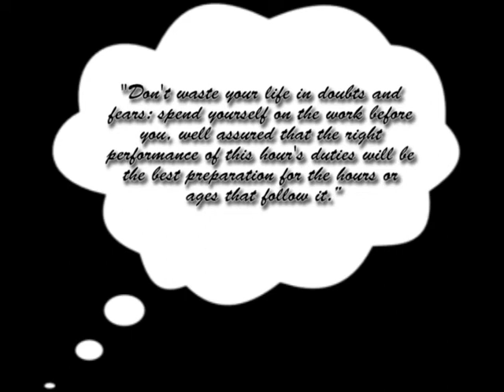Just A Thought